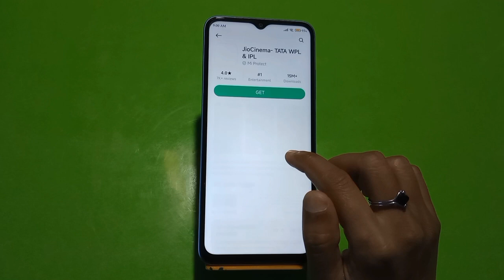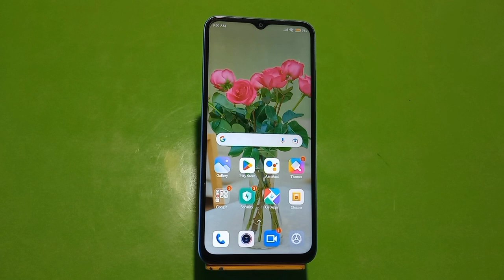How To Change Ringtone In Redmi 12C, Ringtone Setting,How To Change Ringtone In Redmi 12C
How To Change Ringtone In Redmi 12C, Ringtone Setting,

How To Changeringtone In Redmi 12C, Ringtonesetting , Ringtone In Redmi 12C,